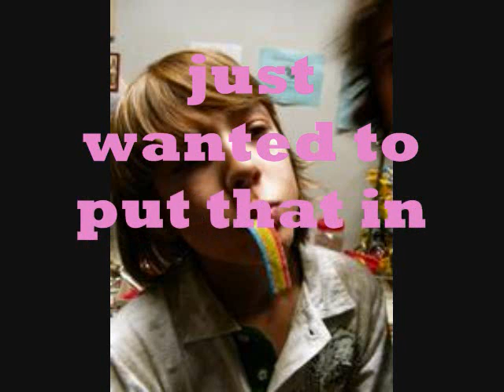allie and kristinaa rares!!!!!!!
all pics are of allie or kristina...mostly of kristinaa